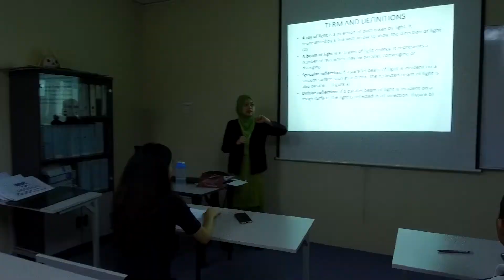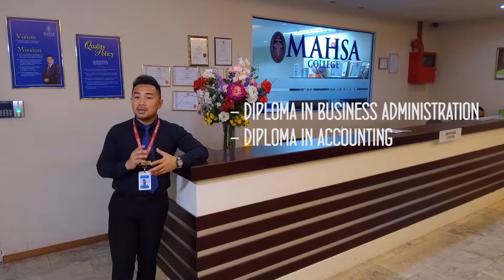MAHSA COLLEGE SABAH CAMPUS | 2018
MALVIN KALBIN | MAHSA COLLEGE SABAH CAMPUS | 2018